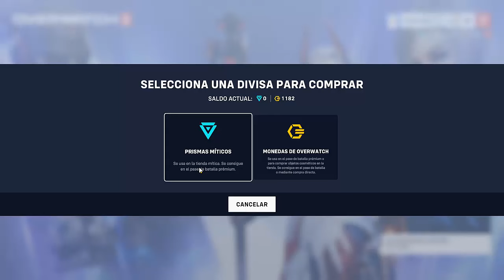LA MEJOR TEMPORADA DE OVERWATCH HASTA AHORA I OVERWATCH 2 I TEMPORADA 10